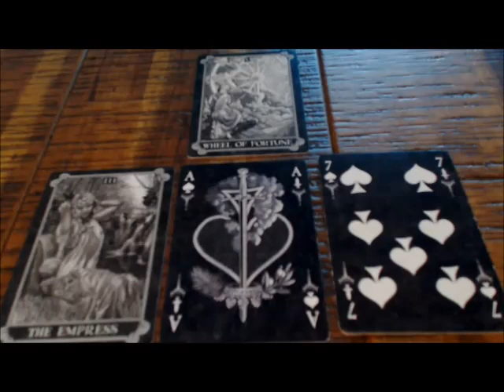MONDAY THROW by VENICEITALYTAROT - THE FATED WHEEL TURNS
THIS IS A GREAT THROW, THE FATED WHEEL TURNS IN YOUR FAVOR AND MOST LIKELY IN A WAY THAT IS MORE MAGICAL THAN YOU CAN IMAGINE.  THE NATURAL ORDER OF THINGS IS ALWAYS RIGGED IN OUR FAVOR, SO FOCUS ON YOU AND THE MAGIC YOU BRING TO EVERYTHING YOU DO, AND IF YOU'VE BEEN WRONGED, LET THE UNIVERSE DEAL WITH, YOU KEEP AN OPEN HEART, BELIEVE IN YOURSELF AND WHAT ONLY YOU CAN BRING TO THIS WORLD... GET CLEAR IN THE ABUNDANCE YOU WANT TO SHOW UP FOR YOU, BECAUSE ITS COMING SO BE CLEAR AS TO WHAT THAT IS, AND BE OPEN TO RELEASING WHAT YOU THINK YOU WANT, JOB, HOUSE, RELATIONSHIP, AND LET THE UNIVERSE BRING YOU WHAT YOU NEED.  BE OPEN TO SHIFTING IN FLT A BIT (7 OF SWORDS)...  TRUST, BE BRAVE, KEEP AN OPEN HEART, AND BE THE MAGIC IN THE WORLD ...  PRETTY AMAZING DAY!!